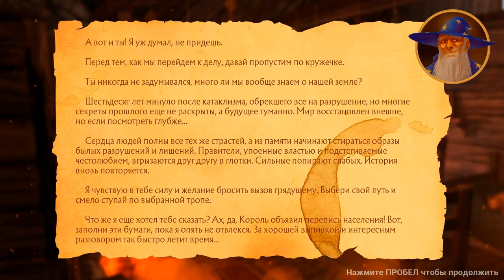Age of Silence v0.1 Gameplay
GameGods goes to White Nights 2019 Moscow. This or next build will be shown at this event.

Age Of Silence - first-person single-player party-based game developed by GameGods studio.

About Age of Silence:
Age of Silence is a first-person single-player party-based game. The action takes place in a fantasy world creating which we were inspired by the series of Heroes of Might and Magic and Might and Magic. The events are unfolding on a planet that was able to reemerge from the apocalypse. Players have a long way to go before discovering the truth about the past of the planet and its peoples. Although remaining a first-person single-player party-based game Age of Silence also combines elements of many genres that players love - visual novels, quests, and tactical RPGs.